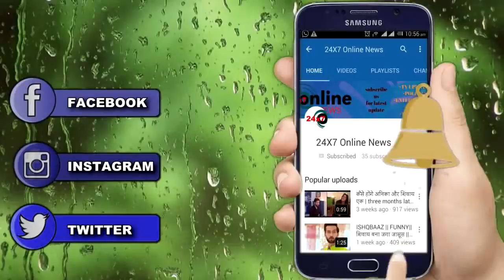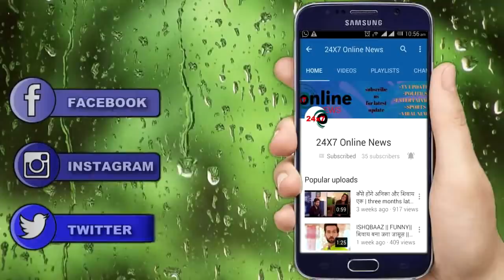NIMKI MUKHIYA || गुरुवार के एपिसोड़ में SWEETY के असली इरादो का होगा खुलासा